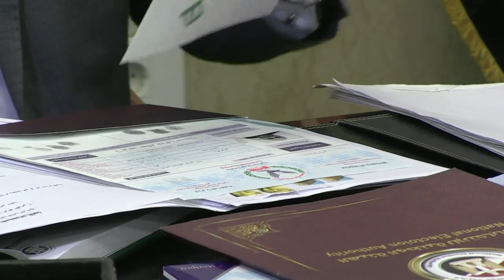مصر: رئيس حزب الغد الليبرالي يترشح إلى الرئاسة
في غياب اي مرشح قوي لمواجهته تبدو الانتخابات الرئاسية في مصر، في 26 آذار/مارس المقبل، اجراء شكليا لعبد الفتاح السيسي الذي يحكم البلاد بيد من حديد بعد سبع سنوات من الثورة على حسني مبارك.تقرير بالصوت الطبيعي